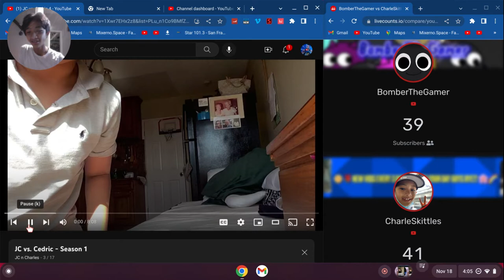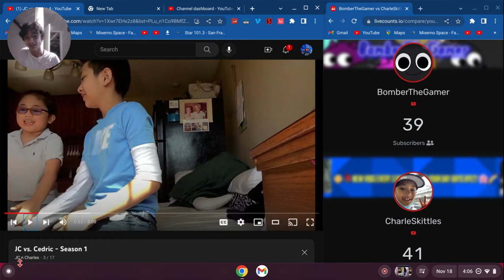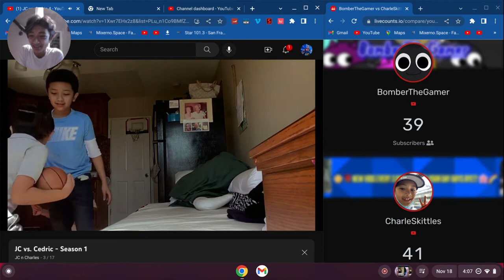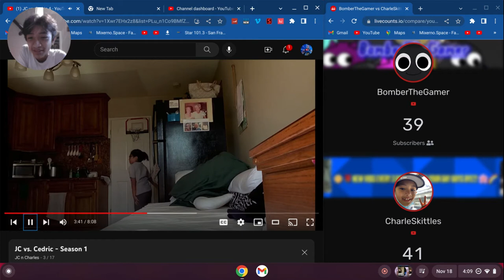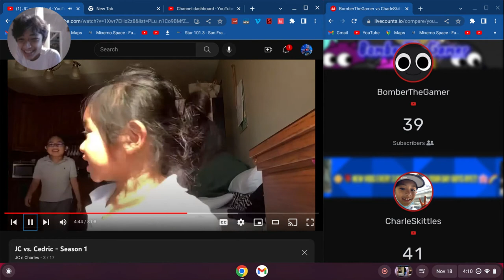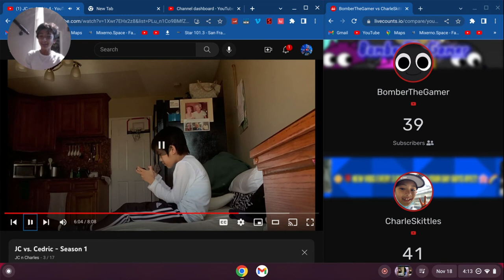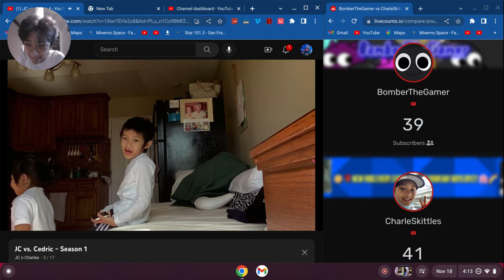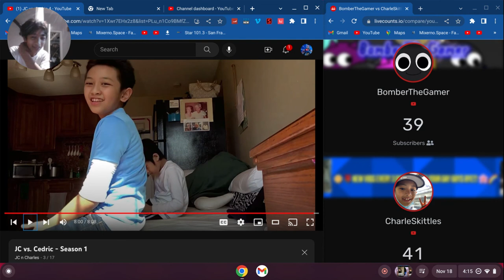Reacting to JC vs. Cedric 4 (this game was rigged)